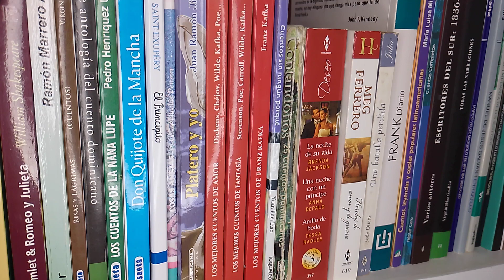CONOCE LOS LÍMITES DE SU ALIADO - PAULO COELHO (MGL)